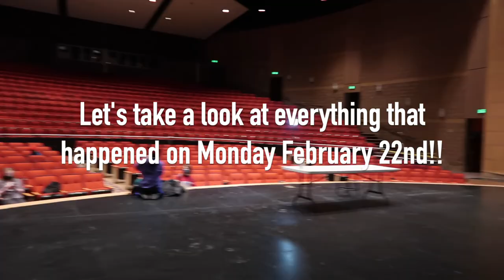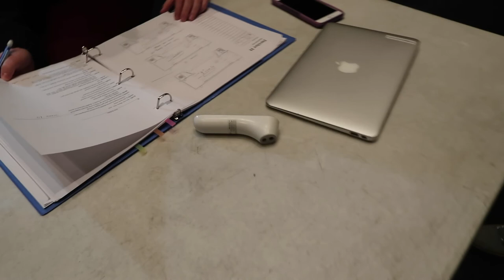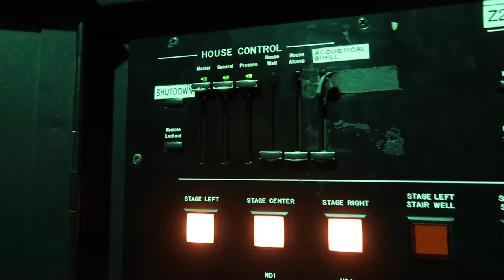3D Rehearsal Vlog - 2/22/21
We've been in rehearsals for a couple weeks now so here is what has been going on behind the scenes!

Dexter Drama Club

Dexter Drama Club

Welcome and thank you for visiting the Dexter Drama Club Youtube Channel! With approaching 250 students who participate annually, the DHS Drama program is one of the largest clubs in the district. The club sponsors 4 productions a year: a fall musical, the Dexter Drama Directing "3D" Series, a winter musical complete with a student pit orchestra, and a spring play all now at Dexter High School Center for Performing Arts! All shows are cast and crewed by students, an aspect we are very proud of here in Dexter. Our Improv Troop, Off-Q, also hosts 5 performances throughout the year!
                                                                                                                                                                                                   - Erin Palmer DHS Drama Club Advisor